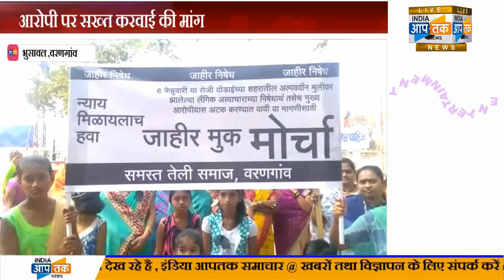महिलाओने निकाला मूक मोर्चा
इंडिया आपतक न्यूज़
सच्चाई से गहराई से, खबर पहुंचाए आपतक